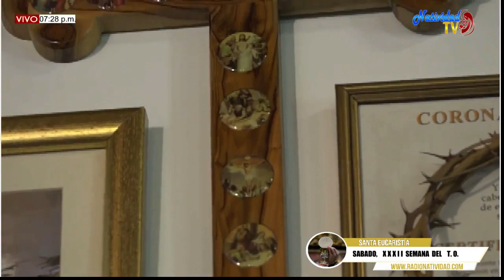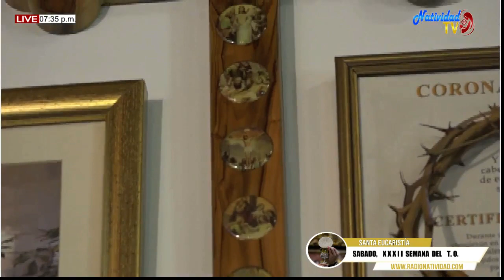EUCARISTIA SABADO (14/11/2020) XXXII SEMANA DEL T.O PBRO. JOHAN PACHECO.